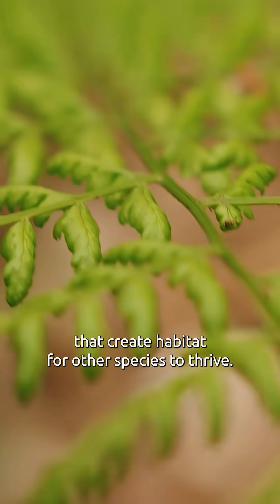Wood Ants: Our mighty ecosystem engineers 🐜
Check out the full film on our channel! 🐜🐜🐜